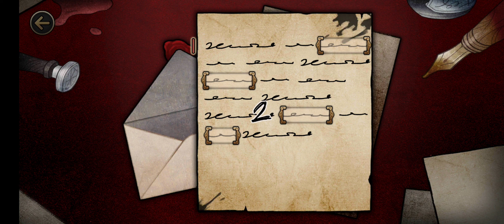The Phantom Of The Opera Gameplay : Chapter 1 : Suspicious Voice